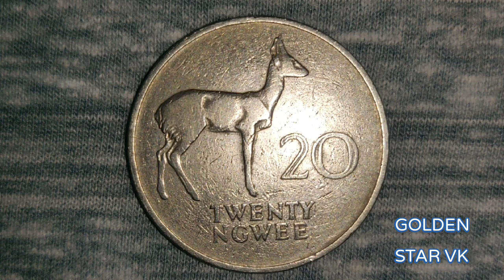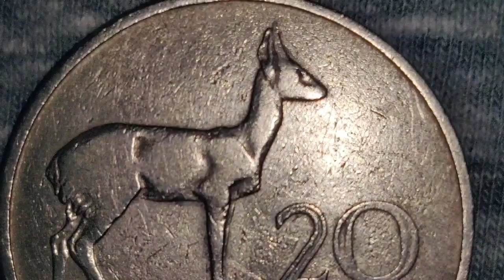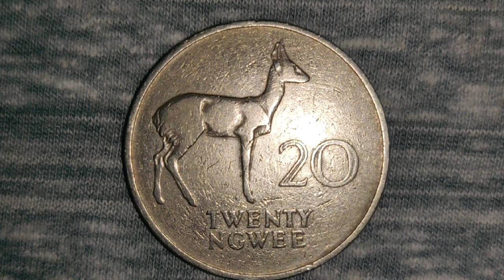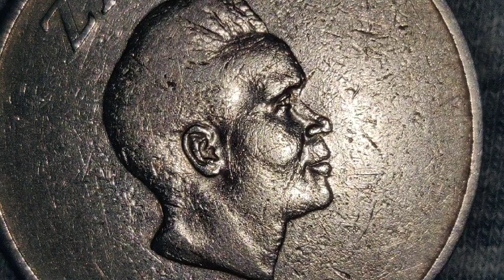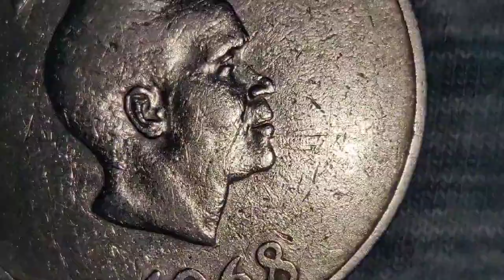1968 ZAMBIA 20 NGWEE COIN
1968 ZAMBIA 20 NGWEE COIN